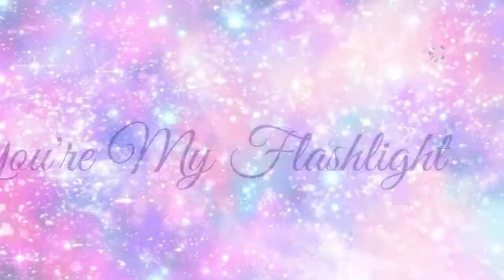Flashlight - MEP PART (Dedi for Ed❤)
Zoe: me
Kouji: my friend

Everytime I was down, you were there for me... and everytime we're together is so much fun!